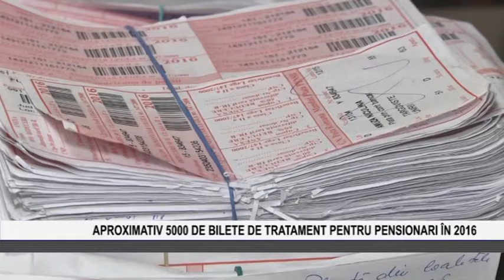Aproximativ 5000 de bilete pentru pensionari